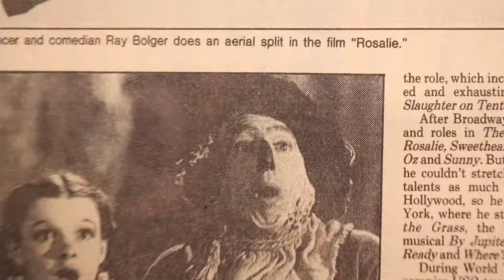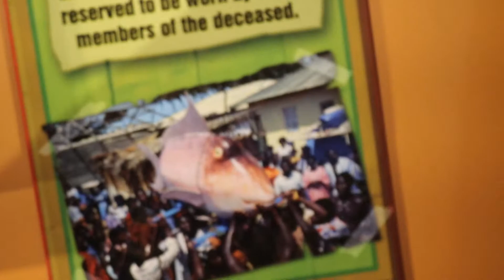CAN YOU BELIEVE IT OR NOT WE ARE AT RIPLEY'S HOLLYWOOD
Join us as we venture into the weird, wacky and unbelievable at Ripley's Believe It or Not.

• Rylan Zamora